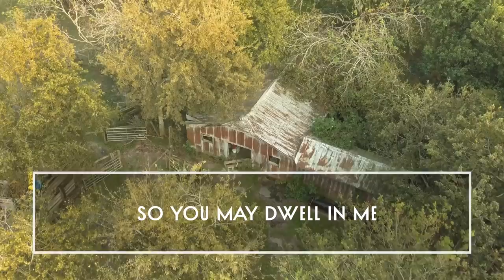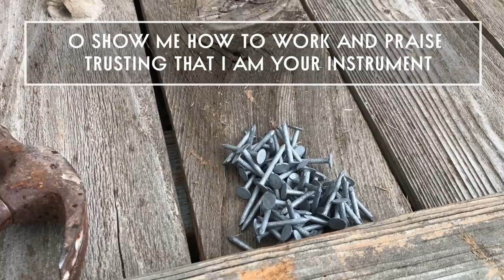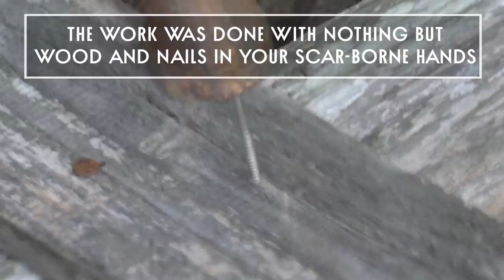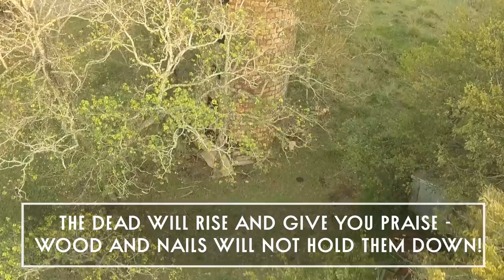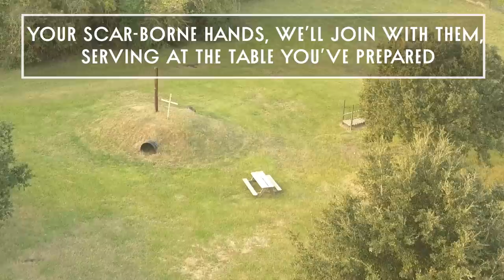Wood and Nails - The Porter's Gate - Lyrics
Wood and Nails
By Keith Watts, Isaac Wardell, and Madison Cunningham
As sung by Audrey Assad and Josh Garrels
on the album “Work Songs”